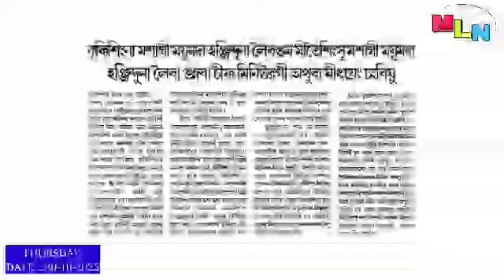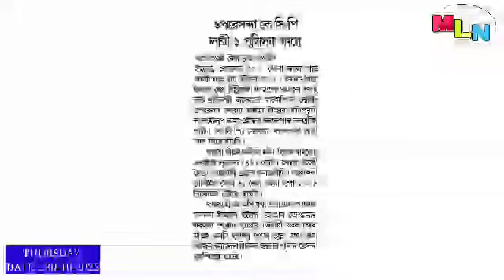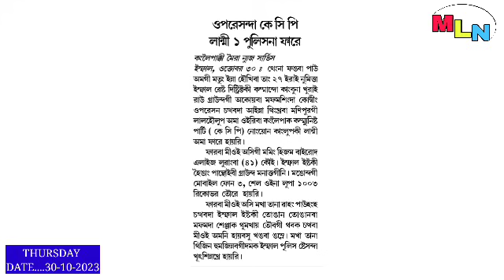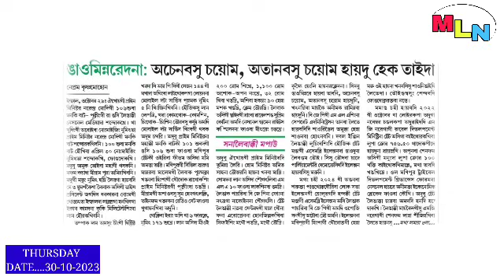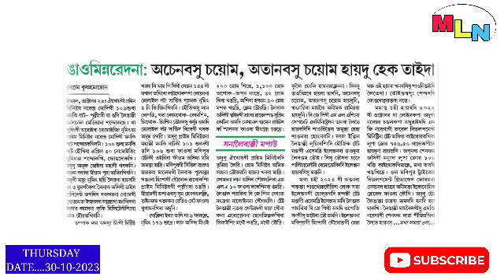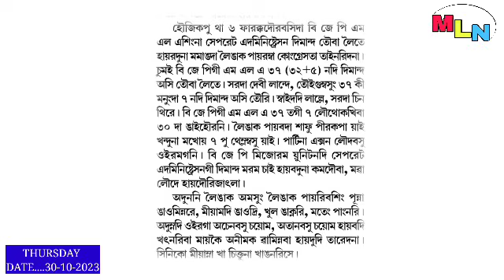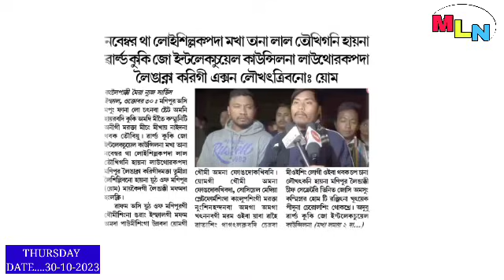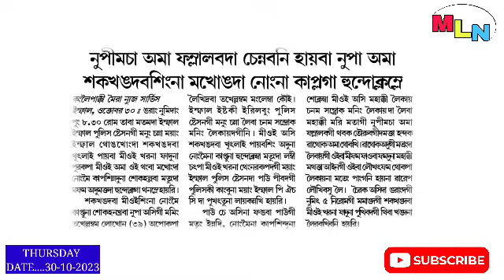Mari-matagi Nupimacha 1 famlanbada chennaba Nupa 1 kaplaga hundoklamle